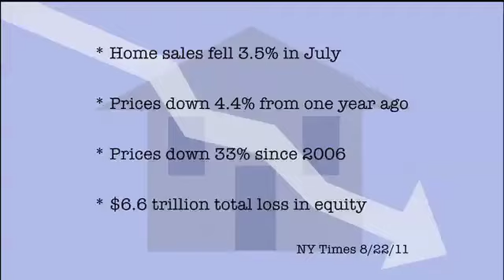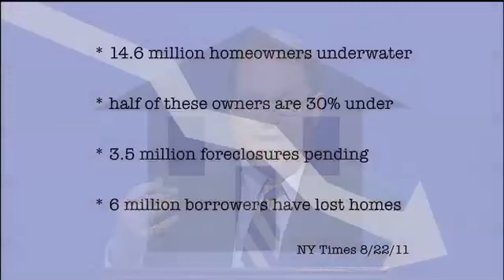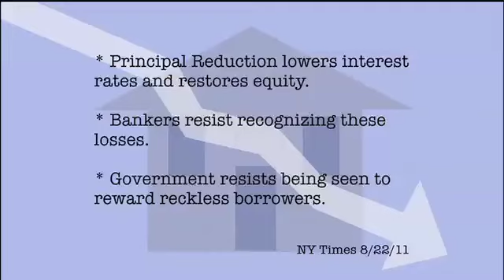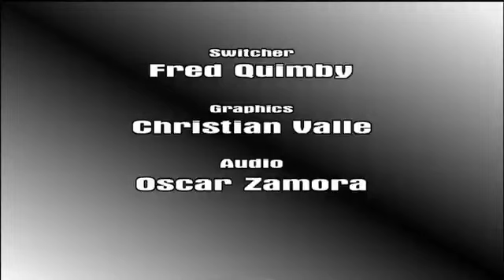Chamber Economic Forum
Fred Martino moderates a discussion of our current economy and a look
to the future.  Experts include New Mexico State University economists
Dr. Jim Peach, Dr. Chris Erickson, and Dr. Ken Martin.  Taped at
KRWG-TV studios on August 24, 2011.